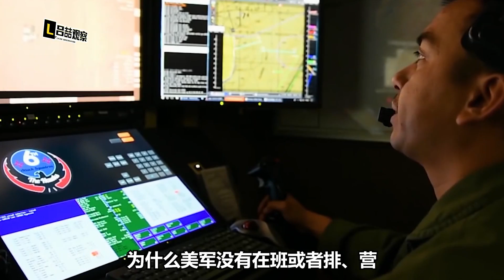看完烏軍在美受訓心得才明白：我軍對現代戰爭理解已是世界前列【吕喆】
以後啊，再有誰要提什麼“賽博朋克”，我們完全可以拍著胸脯說，這算什麼呀，看看咱們解放軍的裝備！
看完烏軍在美受訓心得才明白：我軍對現代戰爭理解已是世界前列